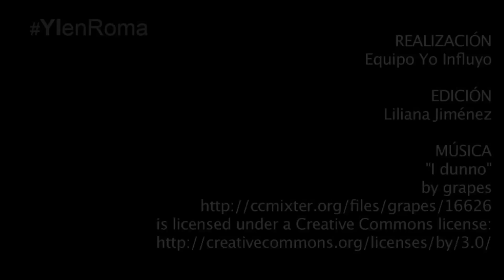Papa: Cultura del encuentro que derribe muros y construya puentes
Durante el Ángelus el Papa Francisco recordó la caída del muro de Berlín y pidió promover la cultura del encuentro para derribar muros y construir puentes.